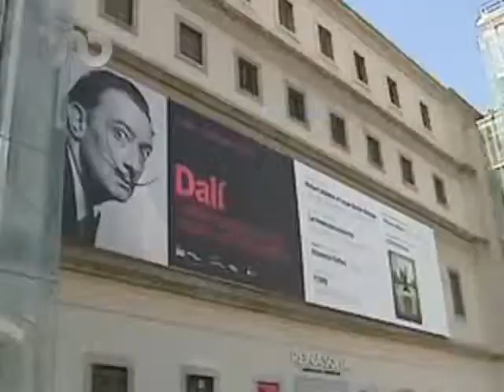Exposición de Dalí bate récord de visitantes en Madrid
Fue abierta desde el pasado 27 de abril y aún mantiene una gran afluencia de visitantes.